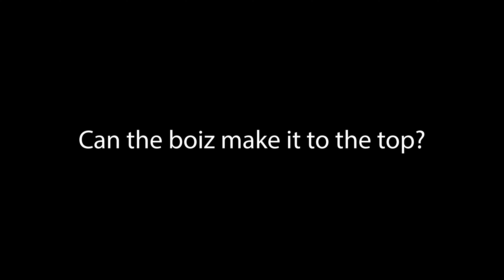Trav and Pat are CHAINED TOGETHER?! 🔥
This game is LITERAL HELL!

This is Chained Together!